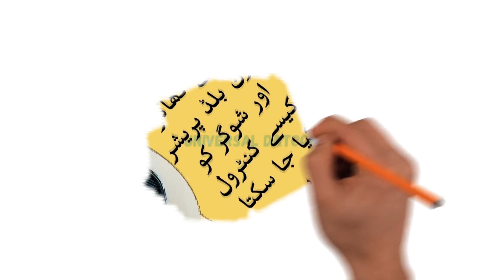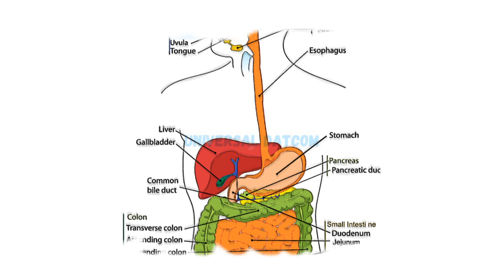Chane Se Sugar Blood Pressure Wazan Ko Kaise Control Karain | Gram New Guidelines | Universal Datcom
blood sugar and weight level new guidelines in urdu.